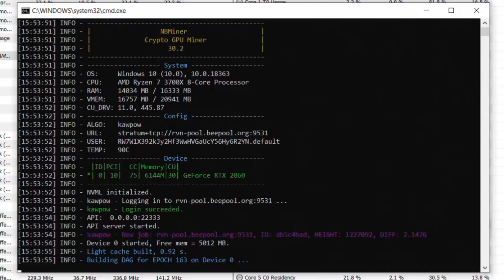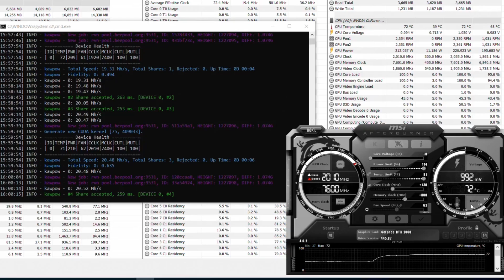NVIDIA RTX 2060 KawPow RVN Mining Hashrate Test With Overclock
We haven't posted much lately so let's see the KawPow algo for RVN on the RTX 2060 on stock and a bit of overclocking.